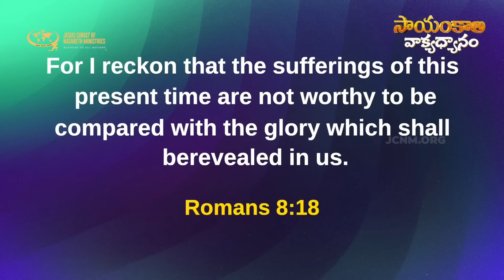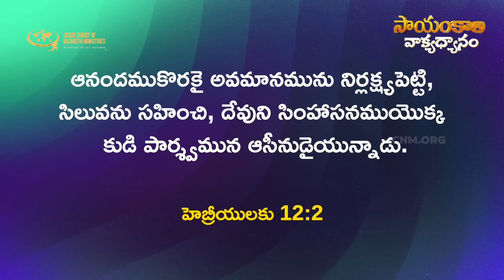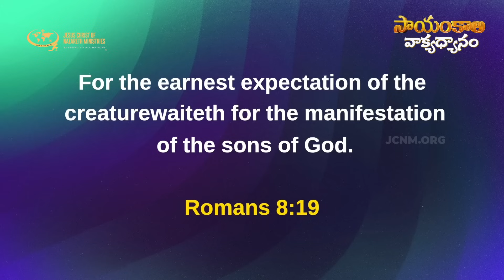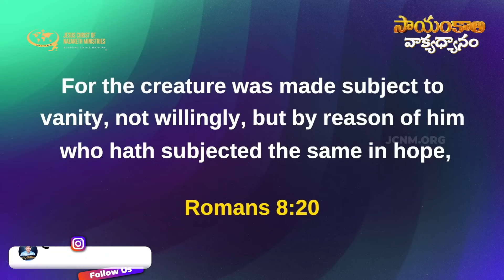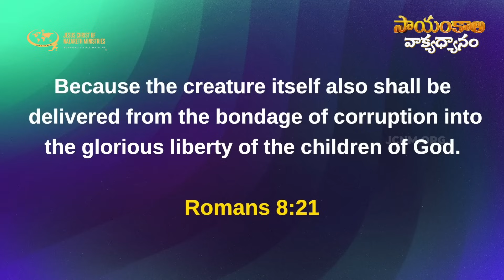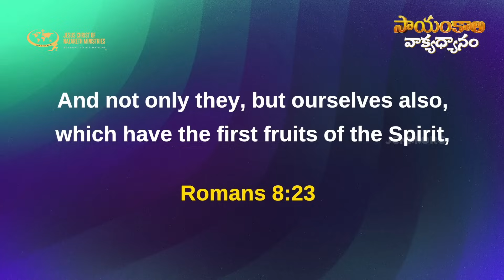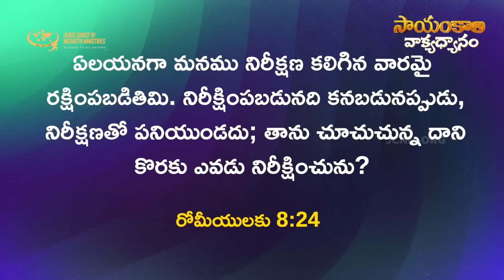ఆశీర్వాదం అంటే ? | JCNMEveningMeditation | 15 Dec 2023